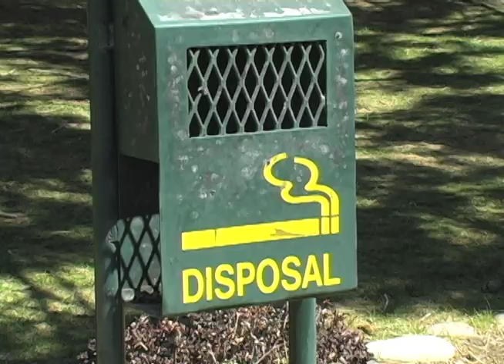Rebel Smoke Shop Lawsuit (Nick Boulanger)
A local smoke shop owner believes his customers have the right to smoke tobacco inside.